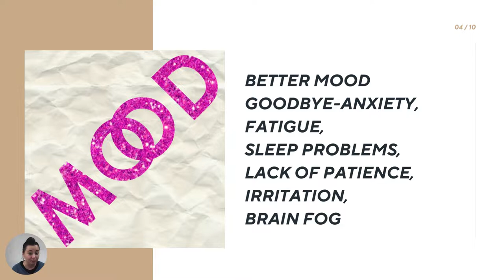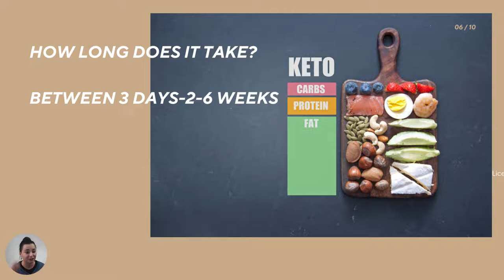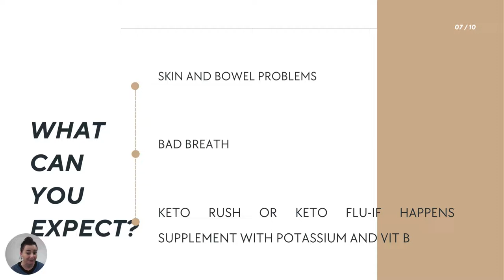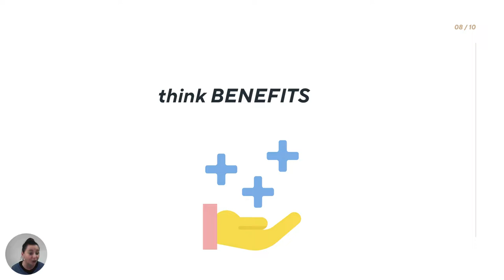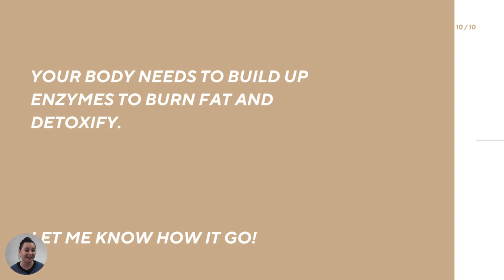How to lose weight with endometriosis-day 5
5 days free workshop on How to beat endo bloat and slim down for summer just started and day 1 is available on my YouTube channel Jola Aljakhbir

in this last video, we will find out
-how long does it take to see results

Implement, take your time and let me know how it went!
If you learned something new or have any questions
hit me in the comment section or drop me DM

One love and good luck! You got this!